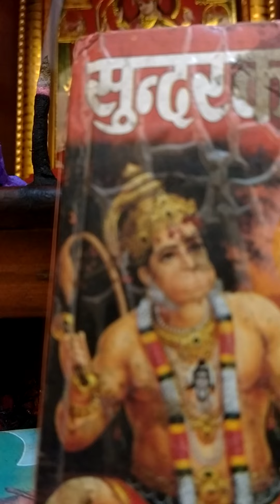Omkar ek tu sachcha 🙏🙏🙏